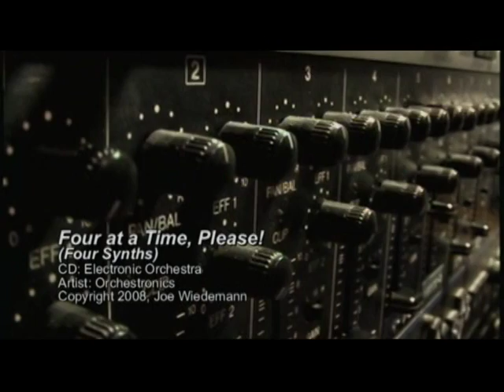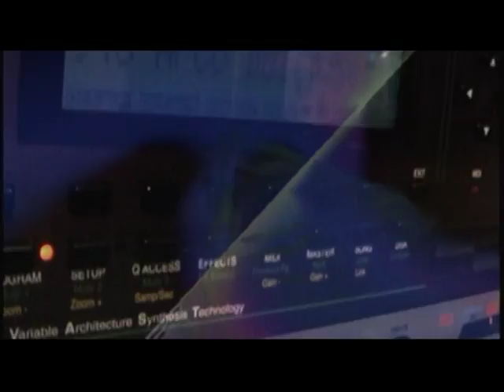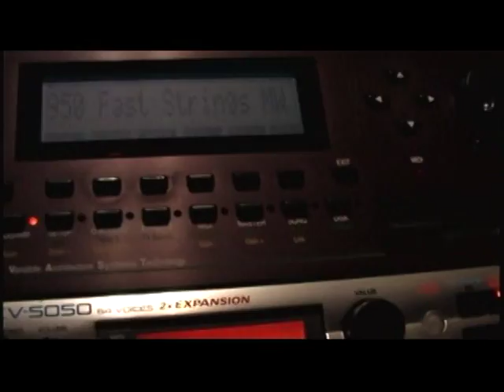Electronic Orchestra (Orchestronics 101)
Even the orchestra has to evolve. Electronic instruments add thousands of new sounds to the world of instruments. Explore this new field of electronic classical music with the primer video.